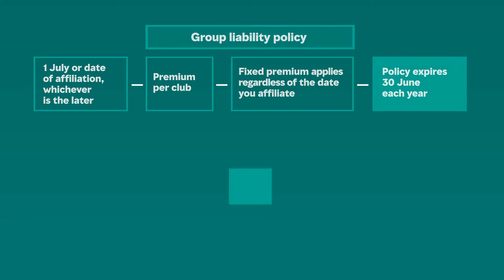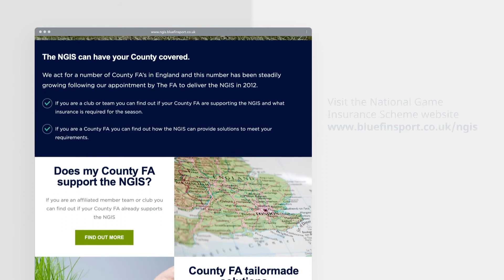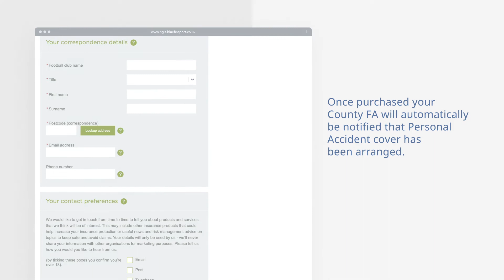Your Insurance Explained